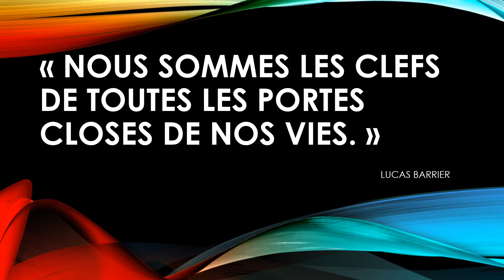Allez vous choisir de persévérer ?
Nouveau format, plus court, plus dynamique et plus travaillé !
Même objectif : grandir, s'améliorer et persévérer face aux difficultés !

J'espère que ce nouveau contenu vous plaira, j'attends vos retours avec impatience !

"Nous sommes les clefs de toutes les portes closes de nos vies."